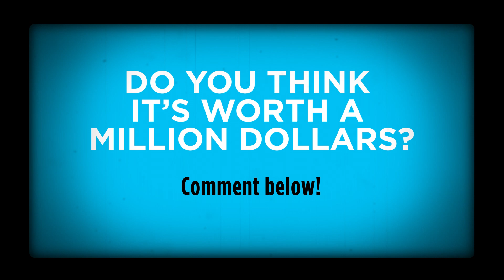Batman Tumbler Car - Batmobile For Sale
Check out this Tumbler available to own for $1 Million Dollars.